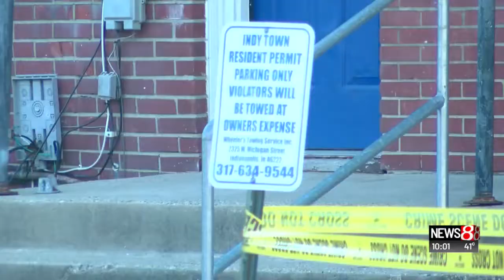Man killed in east side shooting